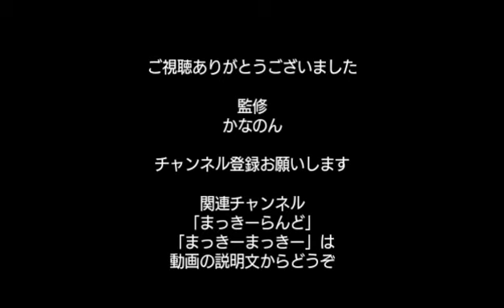プラレール言えるかな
お心優しい皆々様のご協力よろしくお願いいたしますm(__)m

まっきーらんど/まっきーまっきー/viva!!プラレール‼
の３つのチャンネルを登録して頂くと３人分増えた事になります。皆々様のお力で私を声優にして下さい。よろしくお願いしますm(__)m